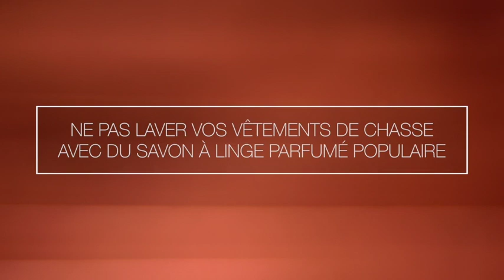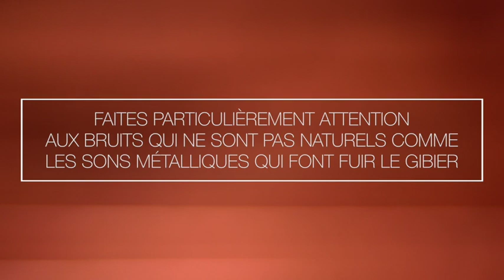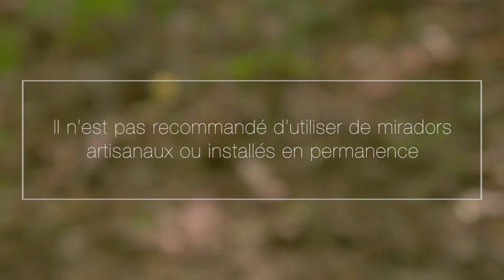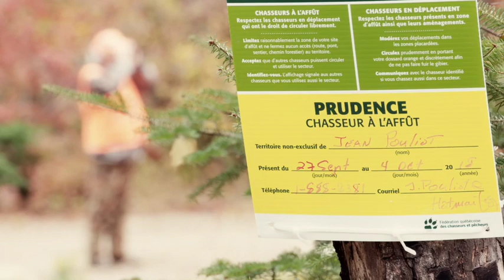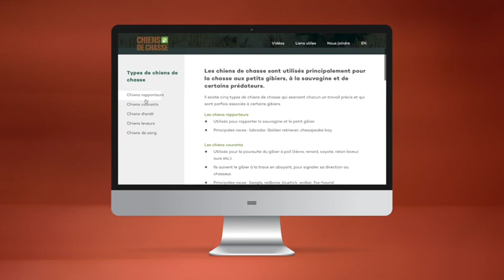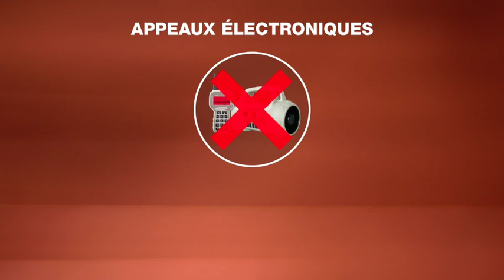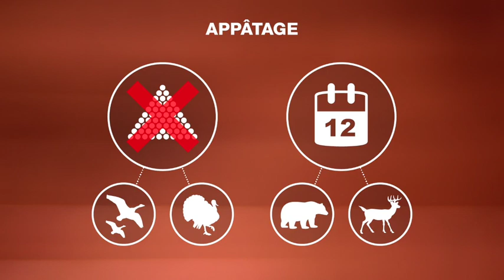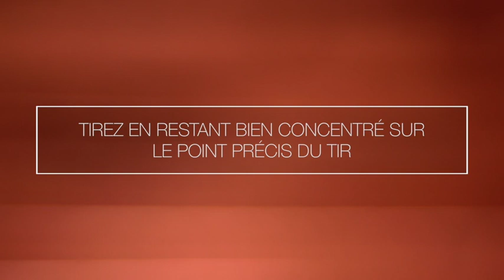Initiation à la chasse avec arme à feu cours 7